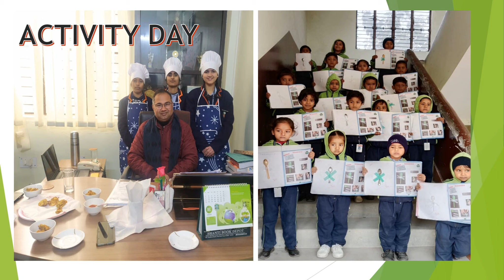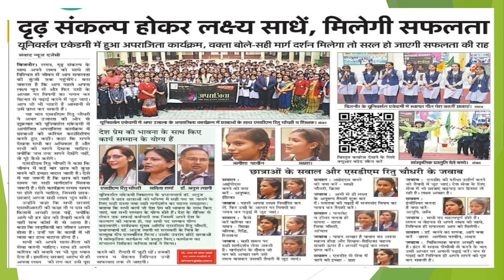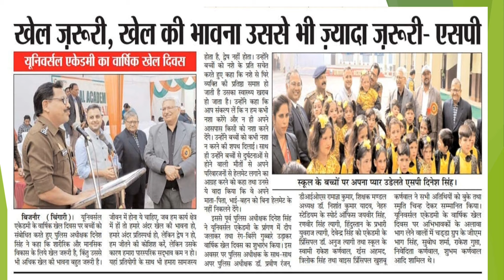Universal Academy , Bijnor | Promotional Video | 2023